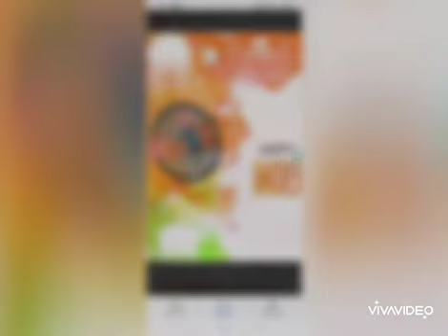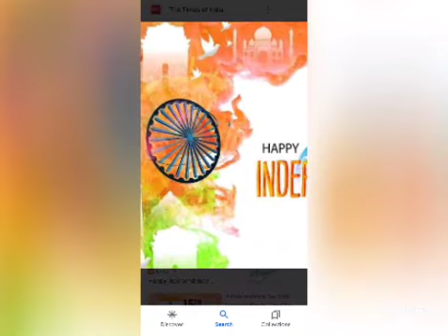happy independence day